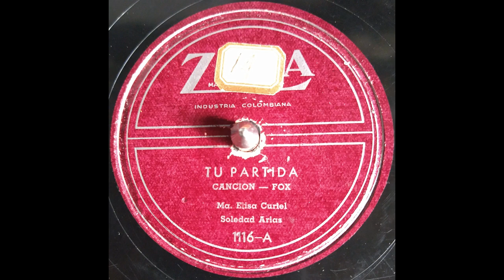TU PARTIDA - SOLEDAD ARIAS - Cancion Fox. (Maria Elisa Curiel)